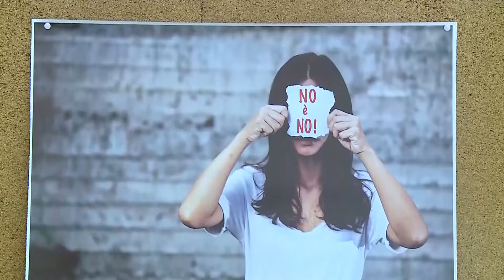Comune di Pescara e Ananke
L’Amministrazione comunale di Pescara ha presentato il progetto, promosso dall’Assessorato alle Politiche Sociali in collaborazione con il Centro Antiviolenza Ananke.